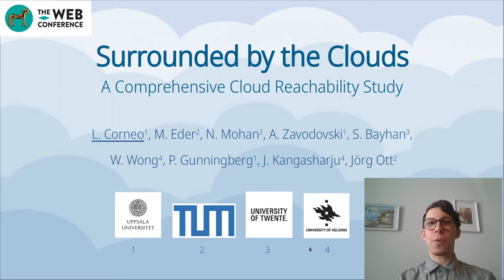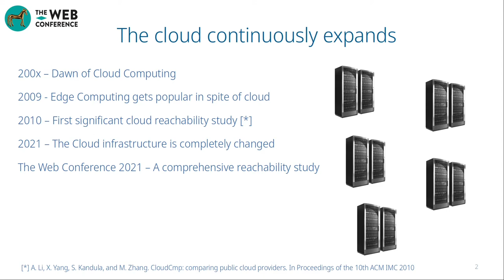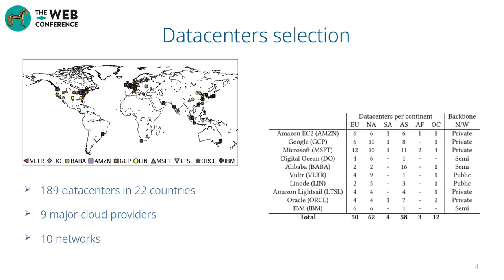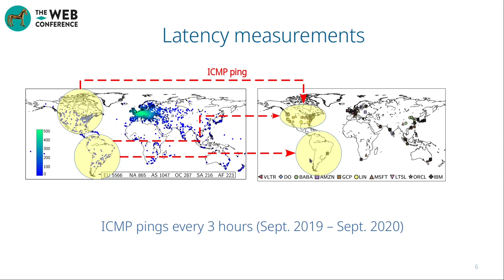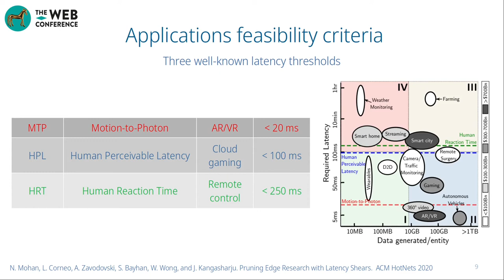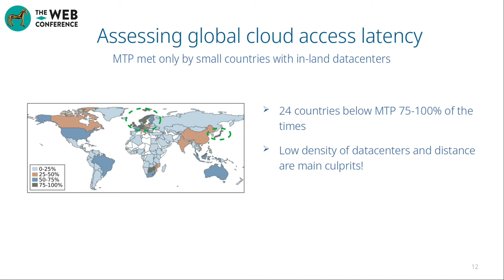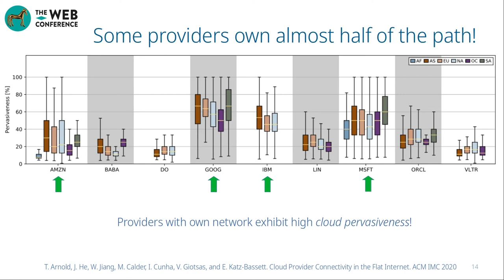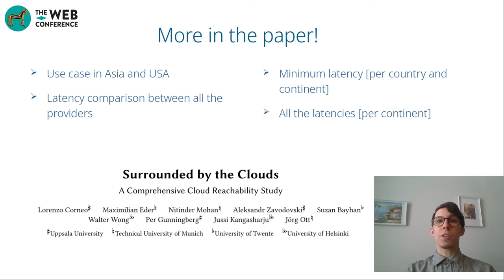Surrounded by the Clouds: A Comprehensive Cloud Reachability Study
Authors: Lorenzo Corneo: Uppsala University; Maximilian Eder: Technical University of Munich; Nitinder Mohan: Technical University of Munich; Aleksandr Zavodovski: Uppsala University; Suzan Bayhan: University of Twente; Walter Wong: University of Helsinki; Per Gunningberg: Uppsala University; Jussi Kangasharju: University of Helsinki; Jörg Ott: Technical University of Munich